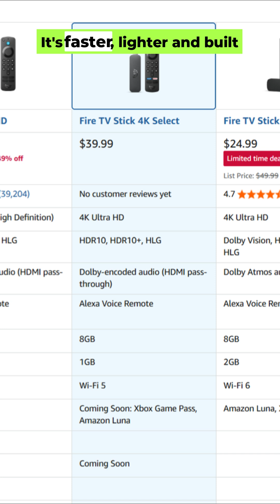Amazon 2025 Devices Event Recap Fire TV 🔥, Vega OS 🧠, Alexa & MORE!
Amazon just held its 2025 Devices & Services Event, revealing a full line-up of new tech — including the first Fire TV Stick running Vega OS, brand-new Fire TV sets, upgraded Echo speakers, and smarter, faster Alexa AI.

In this video, I’ll break down everything Amazon announced — from the all-new Fire TV Stick 4K Select and Vega OS to the updates coming to Alexa, Ring, and Eero devices.